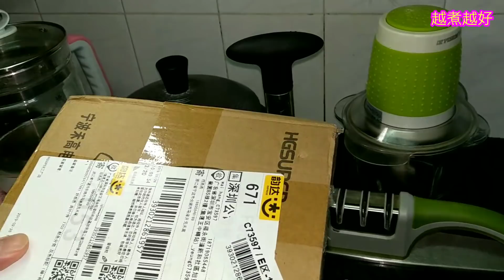手持攪拌機🔥youtube熱爆影片🔥攪果汁神器 😱 手持攪拌機$49抵用)Hand mixer (有好嘢介紹) 容易收藏 經濟實惠 🏆🏆🏆(50)youtube龍虎榜